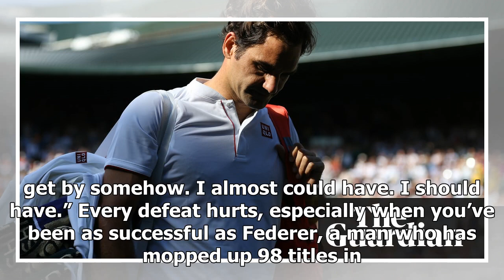Roger Federer mortal after all and left to regret one that got away | k production channel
No one saw that coming. Not Roger Federer, certainly not the 11,393 fans who had tickets for No 1 Court and probably not Kevin Anderson, who played the match of...